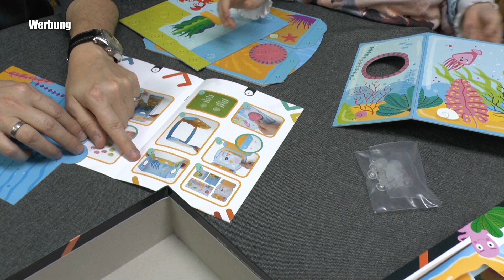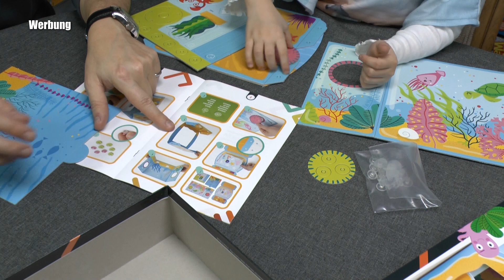Play Creative - Make your own Aquarium (Clementoni) - ab 4 Jahre - Spielen, Basteln, Malen in einem!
Durch das Benutzen des Partnerlinks beim Spielekauf kannst Du den SpieleBlog unterstützen:

▬ Social Media ▬▬▬▬▬▬▬▬▬▬▬▬▬▬▬